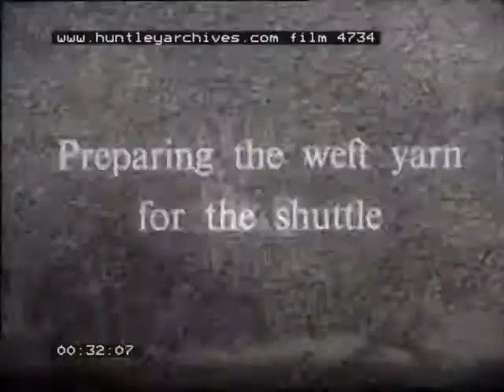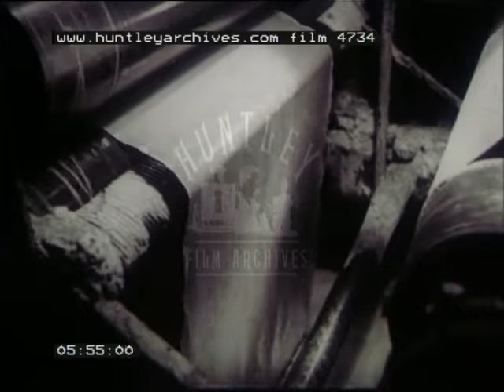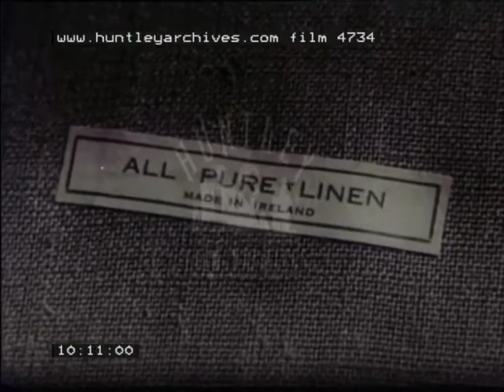Linen, 1950's - Film 4734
Textile production. Modern linen mill, warp and weft laying, tying knots, winding threads, folding the finished material. Weaving process.